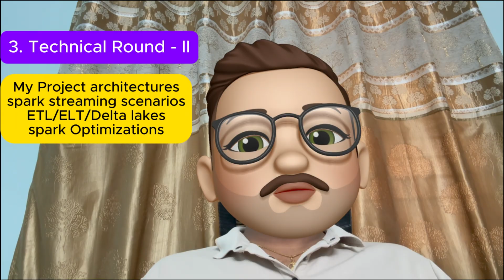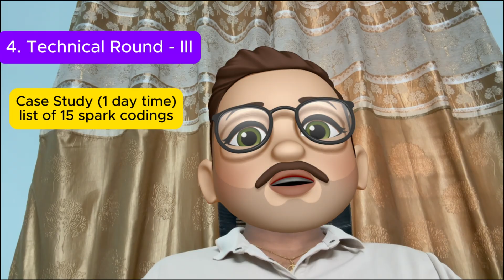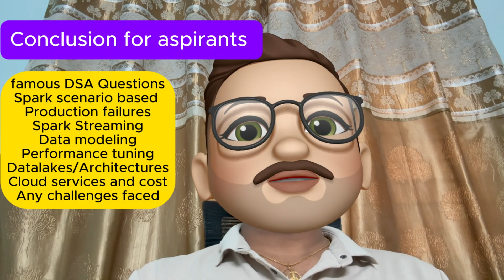How I Cracked Databricks Interview || My Interview Experience For Data Engineer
Struggling with Databricks interview prep? Discover my proven strategy to ace the Data Engineer role – from resume secrets to technical grilling! Learn how I tackled real coding challenges, system design questions, and behavioral rounds at one of the world’s top data companies.

✅ Key Sections Covered:
📄 Resume Shortlist Tricks: What Databricks recruiters really look for
💻 Technical Deep Dive: SQL/Python coding tests (with solutions!)
⚙️ Spark & Delta Lake Scenarios: Live problem-solving walkthroughs
🧠 System Design Round: Architecting a real-time data pipeline (diagrams included)
📊 Behavioral Interview: STAR method framework for "Tell me about a project"
💡 Post-Interview Debrief: Negotiation tactics and feedback analysis

⏱️ Detailed Timestamps:
00:40 - First Round - Initial screening & resume deep dive - what makes candidates stand out
01:54 - Technical I- Live SQL window functions challenge + query optimization tactics
03:45 - Technical II- PySpark DataFrame transformation battle test (code walkthrough)
04:58 - Technical III (Case Study) -Real-world data pipeline failure scenario - how I designed the solution
06:45 - Project Manager Round -Team fit assessment & architecture discussion - key red flags to avoid
09:07 - HR Round - Salary negotiation scripts & benefit discussions that worked
09:51 - Project Fitment - Proving domain expertise - even without direct experience
11:26 - Conclusion - Critical lessons learned + exact preparation resources I used